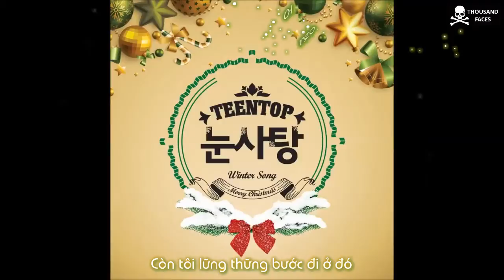[Vietsub + Kara] TEEN TOP - Winter Song (겨울노래)